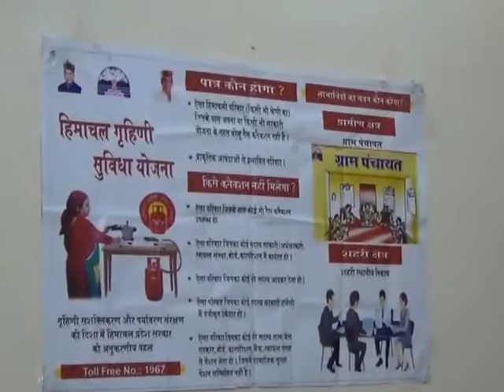सोलन में 60 महिलाओं को उज्वला योजना के तहत बांटे गए गैस कनेक्शन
चुनाव समीप आते ही केंद्र सरकार की योजनाएं लाभार्थियों तक पहुंचे इस प्रयास में लगातार भाजपा कार्य कर रही है यही कारण है कि वह उज्वला योजना के तहत लगातार ज्यादा से ज्यादा महिलाओं तक पहुंच रही है और उन्हें फ्री गैस का कनेक्शन उपलब्ध करवा कर उनके दिलों में स्थान बना रही है | इसी कड़ी में सोलन में आज उज्वला योजना और गृहणी सुविधा योजना के तहत निशुल्क गैस कनेक्शन बांटे गए |